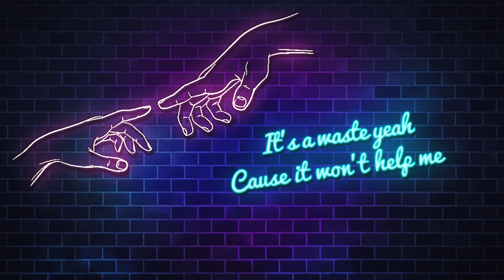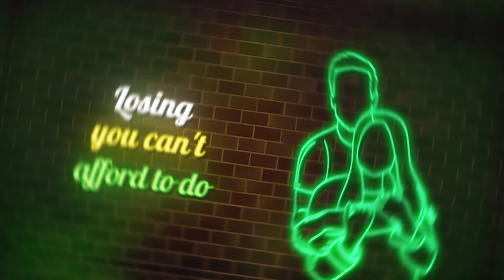Cybeat - Time Machine (ft. JTLR) [Lyric Video]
Cybeat - "Time Machine ft. JTLR" out now!

Stream now!